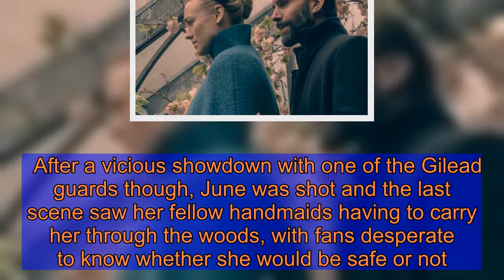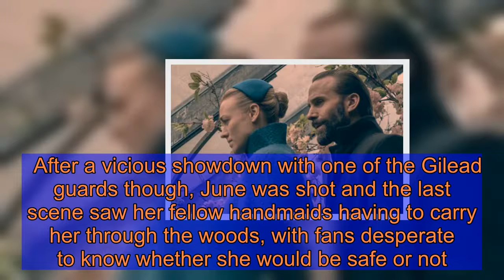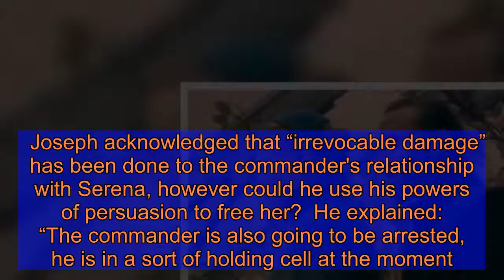The Handmaid’s Tale season 4: Commander Waterford ‘betrays’ Gilead to save Serena